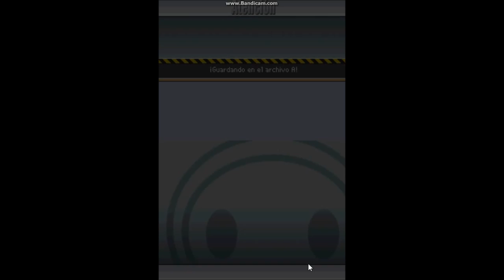BOMBERMAN DS PARTE 6